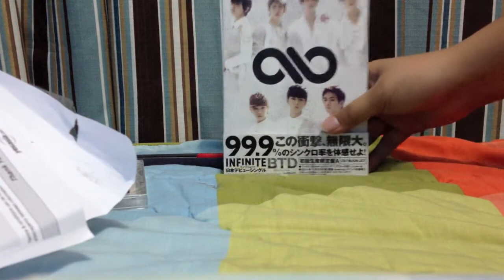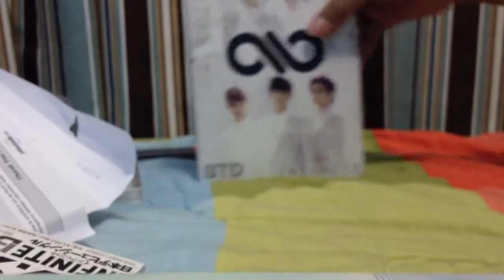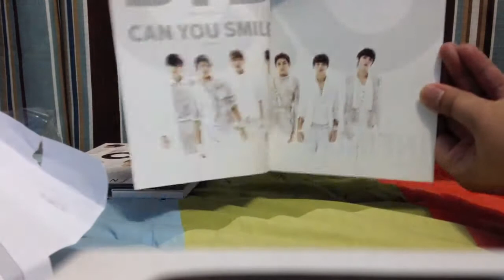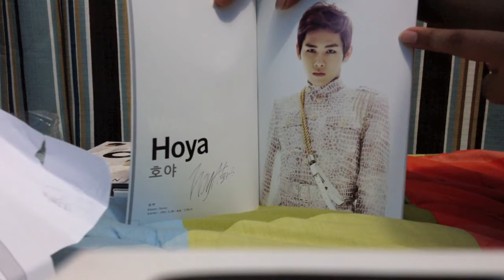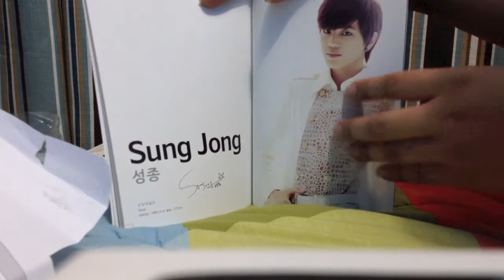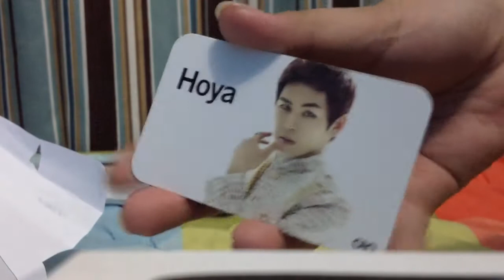Infinite BTD Japanese Version Type A Unboxing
I think I have done so many great things in my past life to always manage to get my bias in Infinite CDs!

TRACKLIST:
01. BTD (Before the Dawn)
02. Can You Smile [Remake] (Original Version)
03. BTD (Before the Dawn) (Original Version)
04. BTD (Before the Dawn) (Instrumental Version)